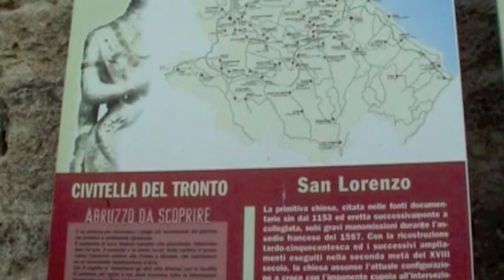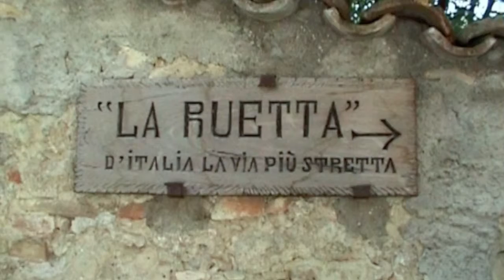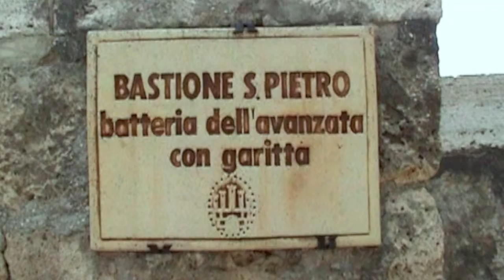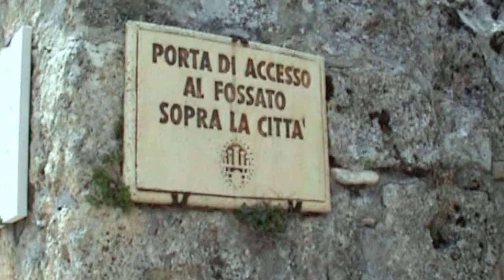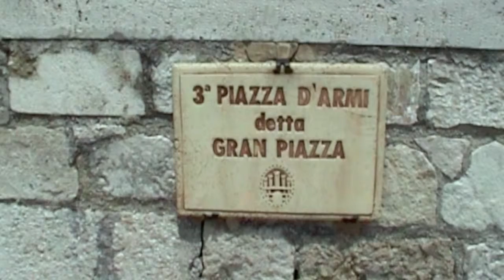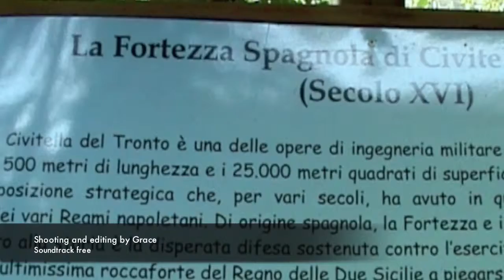Abruzzo da scoprire- Civitella del Tronto e fortezza borbonica- (analogico)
Altra bellissima e antica cittadina dell'Abruzzo che merita una visita.

Civitella del Tronto è un comune della provincia di Teramo in Abruzzo ed appartiene all'Unione dei comuni della Val Vibrata.

Il comune è incluso nella Comunità montana della Laga e nel Club dei borghi più belli d'Italia.
Civitella del Tronto è situata a 589 m s.l.m. su di una rupe rocciosa di travertino ed è sovrastata dalla fortezza spagnola, ultimo disperato baluardo dei Borbone di Napoli e del Regno delle Due Sicilie che resistette strenuamente al comando piemontese, arrendendosi addirittura tre giorni dopo che fu proclamata l'Unità d'Italia.

Il territorio di Civitella del Tronto è situato nella Val Vibrata, ma viene attraversato dal Salinello. A nord confina con Sant'Egidio alla Vibrata e con i comuni marchigiani di Folignano e Ascoli Piceno, ad est con Sant'Omero, a sud con Campli e ad ovest con Valle Castellana.
Le origini di Civitella del Tronto non sono chiare, anche se in località Ripe di Civitella e nelle grotte Sant'Angelo e Salomone, sono stati rinvenuti reperti risalenti al Neolitico e al Paleolitico superiore.
Civitella del Tronto si crede sorga sull'antica area della picena Beregra. La prima testimonianza storica certa risale all'anno 1001. Civitella viene citata come Tibitella in un atto notarile rogato nella città di Penne. Per gli storici, dunque, Civitella avrebbe avuto origine nei secoli IX-X (l'origine dell'abitato attuale è altomedioevale) come città incastellata per sfuggire alle scorribande ungare e saracene.